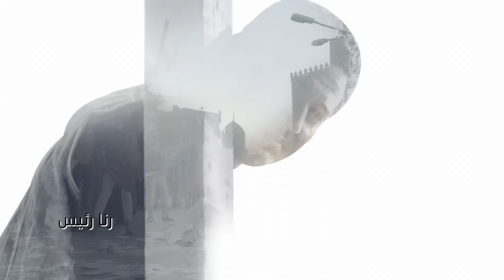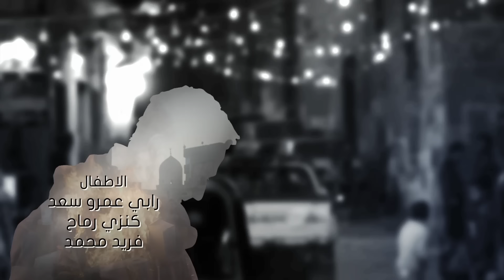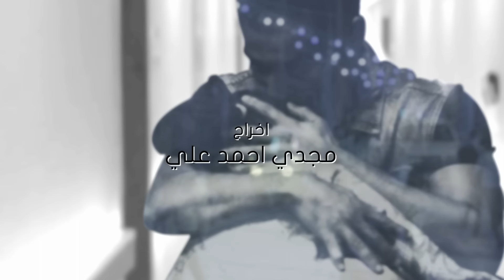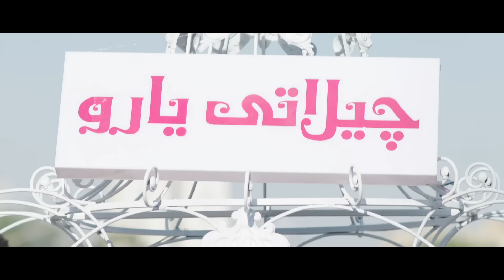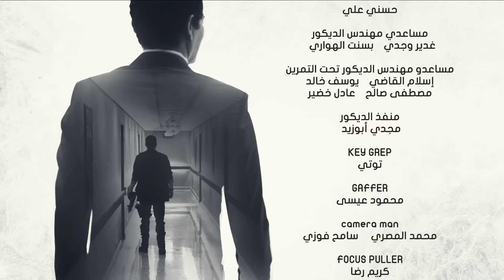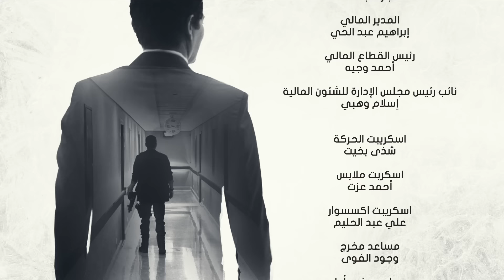وضع أمني - الحلقة السادسة والعشرون - بطولة عمرو سعد | Wade3 Amny - Ep 26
تدور أحداث المسلسل في حول تجارة الآثار، وعلاقتها بالمافيا، وكل ما يتعلق بعالم هذه التجارة من خلال قصة حسن الغريب (عمرو سعد) الموظف بهيئة الآثار، عقب اكتشافه عملية تهريب وتزييف المخطوطات الآثارية تنقلب حياته رأساً على عقب
مسلسل وضع أمني بطولة - عمرو سعد - ريهام حجاج - صلاح عبدالله - نهال عنبر - جلال الزكي - مصطفى حسين درويش - أحمد عبدالله محمود - رانيا منصور - حمدي الوزير
ﺇﺧﺮاﺝ : مجدي أحمد علي
ﺗﺄﻟﻴﻒ : مصطفى حمدي
إنتاج : سينرجي